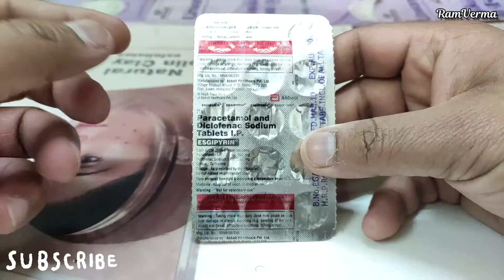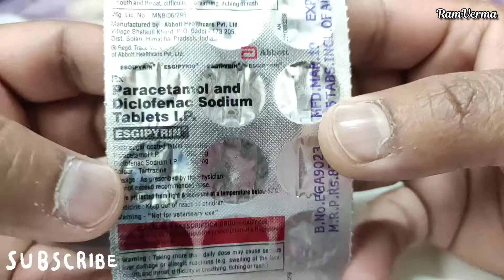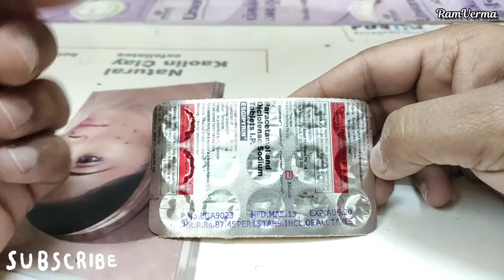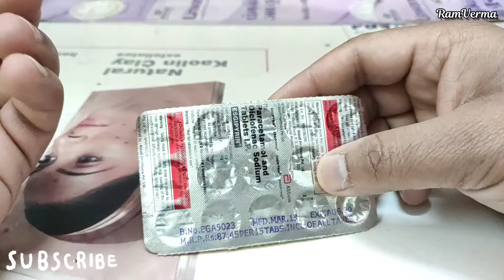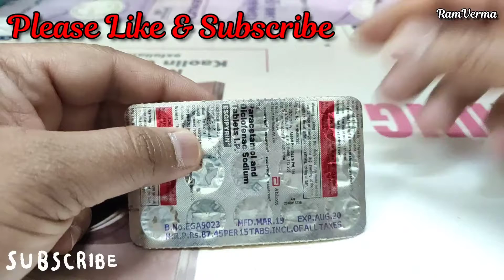Esgipyrin Tablet Review | Uses, Benefits, Side Effects, Doses | In Hindi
@Ram Verma  | Esgipyrin Tablet Review | Uses, Benefits, Side Effects, Doses | In Hindi

➡ Esgipyrin tablet review in hindi
➡ Esgipyrin tablet uses
➡ Esgipyrin tablet benefits
➡ Esgipyrin tablet side effects
➡ Esgipyrin tablet doses